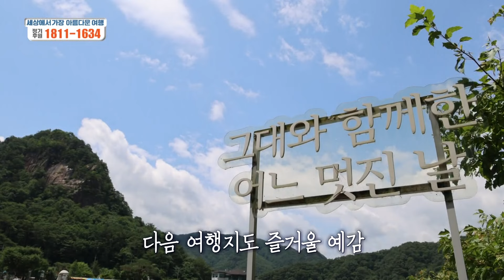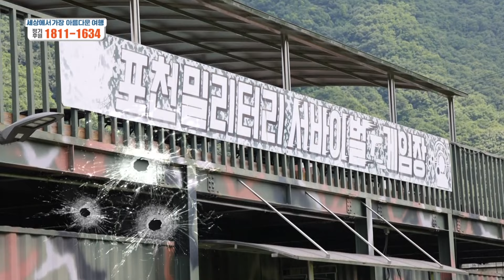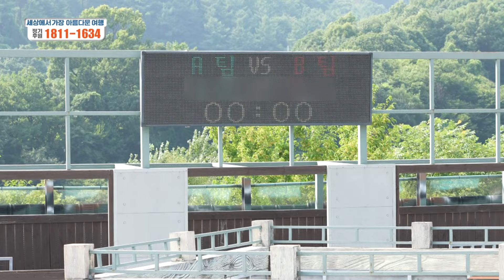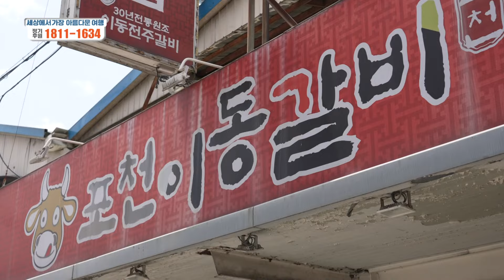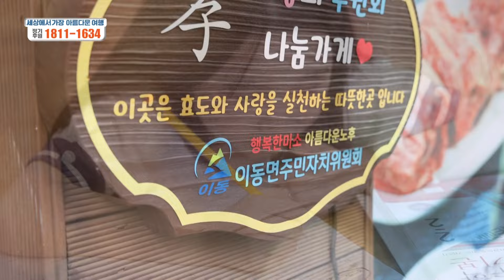[세가여] 장수원과 포천 방랑기